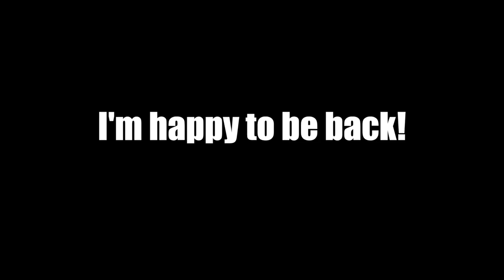I'm back...again! New bike, same old Witness!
First and foremost allow me to apologize for the shit audio. The crackling was driving me crazy but this is already the second time I filmed this and I couldn't be bothered to do it a third time. I'll sort it out for next time.

It feels good to be back! I look forward to cranking out some new content for you lovely people! I'm feeling motivated!